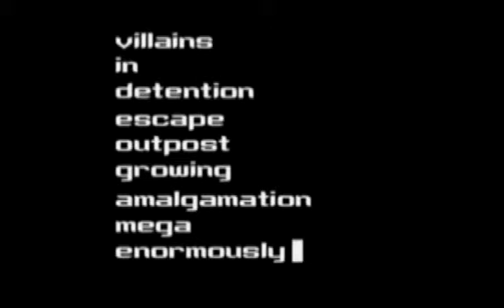KND Operation V.I.D.E.O.G.A.M.E. - Episode 1: This Game's Actually Really Good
Wow, Nate was pleasantly surprised.